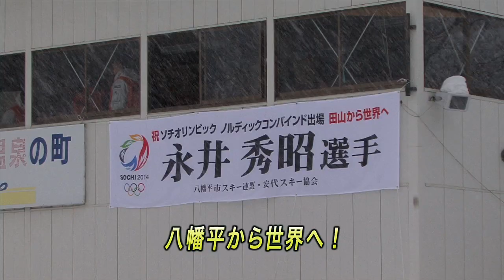真冬の熱い戦い！岩手県民体育大会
第６６回岩手県民体育大会スキー競技が各会場で開催されました。国体出場をかけた競技もあり、真冬の熱い戦いが繰り広げられました。